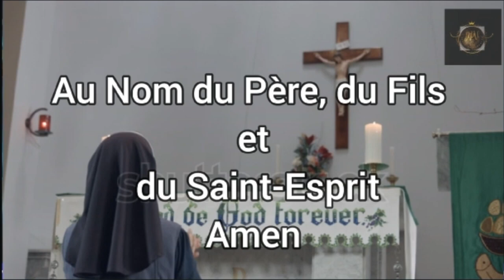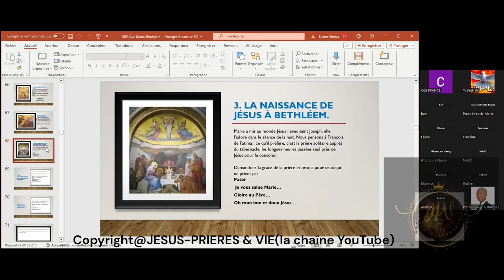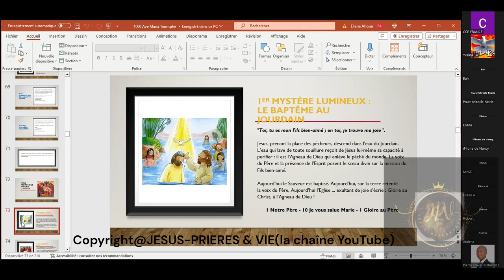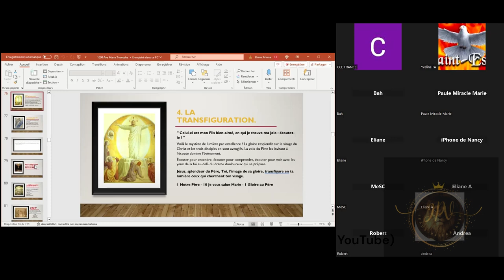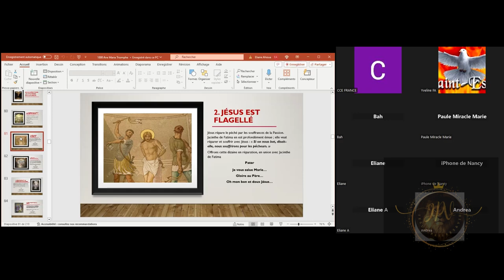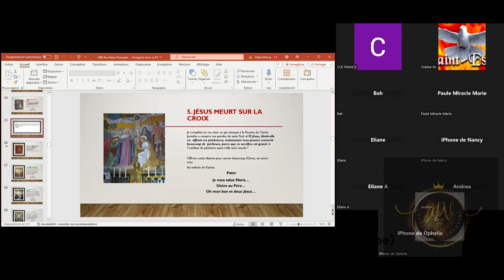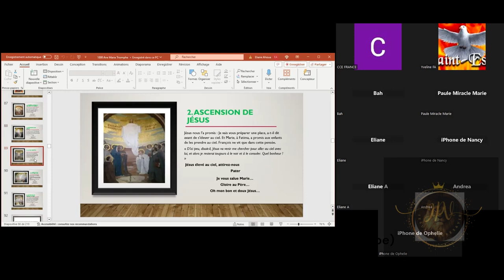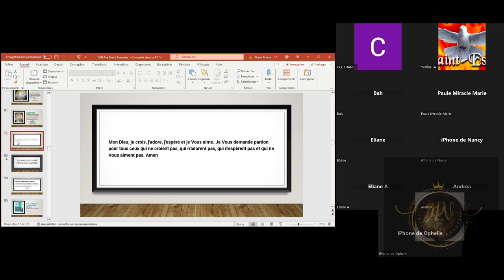ROSAIRE COMPLET MARDI 27 AOUT 2024🕊️PRIONS POUR LA PAIX- POUR LES MALADES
👇 Liens à découvrir
« Je suis du Ciel… récitez le chapelet tous les jours pour obtenir la paix pour le monde. » Cette parole de la Sainte Vierge à sœur Lucie de Fatima, le 13 mai 1917, nous met face aux vrais enjeux de notre temps : le chapelet quotidien et les sacrifices de trois enfants ont pu stopper en quelques mois la Première Guerre Mondiale ! Des enfants qui prient et qui offrent tout avec ferveur sont plus puissants que de redoutables armées.
Vous pouvez rajouter les prières suivante à la fin du chapelet :

✝🙏Saint Joseph,
nous nous tournons vers toi avec confiance, prends soin de nos familles, ainsi que de nos besoins matériels et spirituels. Nous savons que tu nous entends et nous te remercions d'avance. Amen

✝🙏Saint Michel,
Sois notre soutien dans le combat et défends-nous contre la malice et les embûches du démon. Que Dieu réprime son audace, nous le demandons humblement. Et toi, Prince de l'armée céleste, refoule en enfer par la puissance divine, Satan et les autres esprits mauvais qui sont répandus dans le monde pour perdre les âmes.

💌 Envoyez nous votre intention de prières :  ‎jesusprieresvie@​yahoo.com